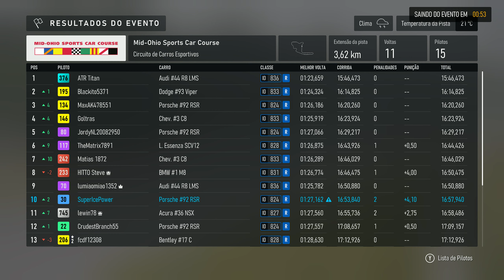Corrida Incrível Porsche On Line FORZA MOTORSPORT 8